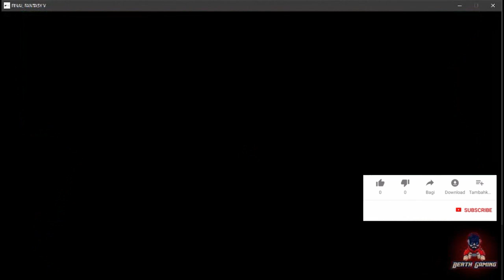Final Fantasy V - #03